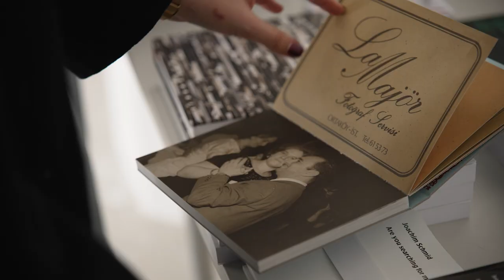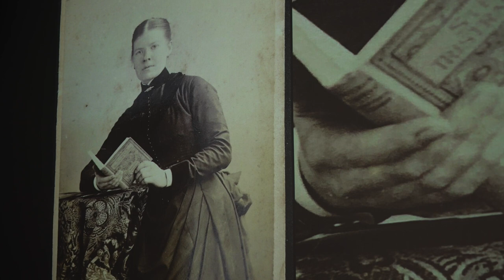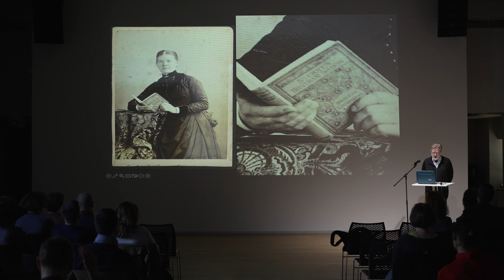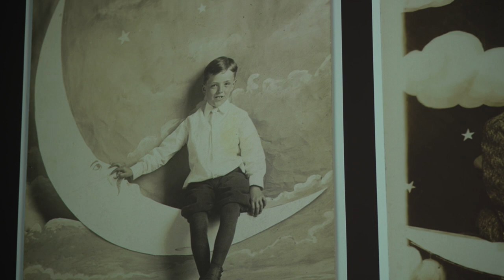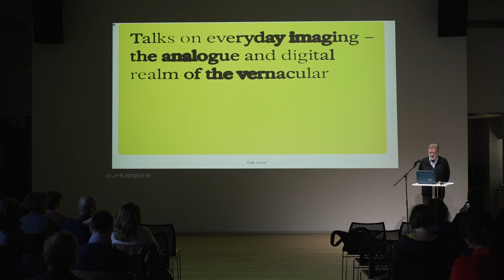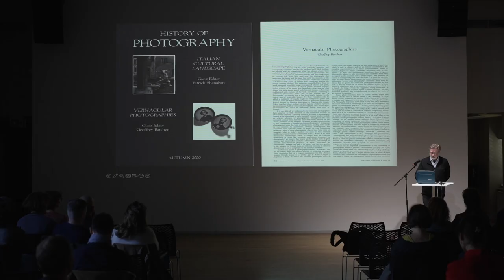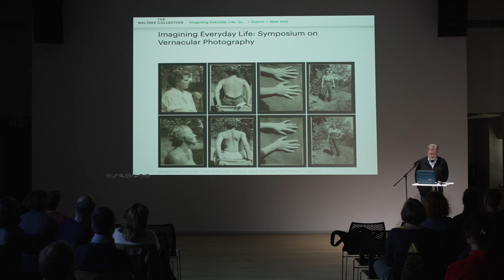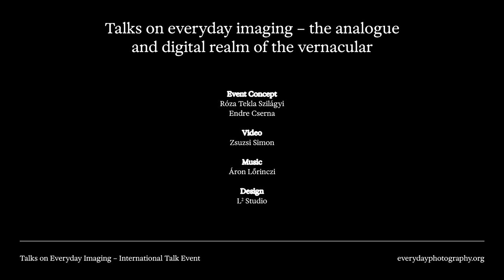Geoffrey Batchen – Whither the vernacular? // Talks on Everyday Imaging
Geoffrey Batchen – Whither the vernacular?

Introduced into photographic discourse in about 2000, the term ‘vernacular photography’ has now become a commonplace. But is the term still a useful one? This paper will trace its history, looking at how non-artistic photographs have been incorporated into exhibitions and books devoted to photography during the past 25 years. What have been the effects of that incorporation? How has it shaped our understanding of photography? Through a consideration of these questions, I will argue that it is time for a reconsideration of this key term, and perhaps even for its abandonment.

Dr Geoffrey Batchen is the Professor of History of Art at the University of Oxford. He recently curated two exhibitions for the Bodleian Library: A New Power: Photography in Britain 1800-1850 and Bright Sparks: Photography and the Talbot Archive. His books include Burning with Desire: The Conception of Photography (1997), Apparitions: Photography and Dissemination (2018), Negative/Positive: A history of  photography (2021), The Forms of Nameless Things: Experimental photo- graphs by William Henry Fox Talbot (2022), and Inventing Photography:  William Henry Fox Talbot in the Bodleian Library (2023).

Talks on Everyday Imaging – The Analogue and Digital Realm of the Vernacular // International talk event // November 2, 2023, Budapest

CREDITS:

Event Concept: Róza Tekla Szilágyi, Endre Cserna
Video: Zsuzsi Simon
Design: L2 Studio